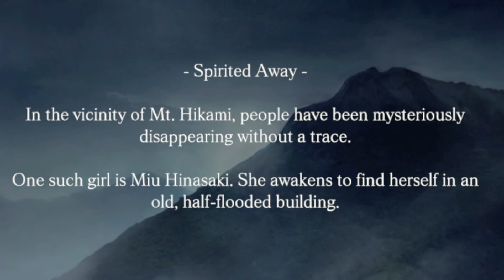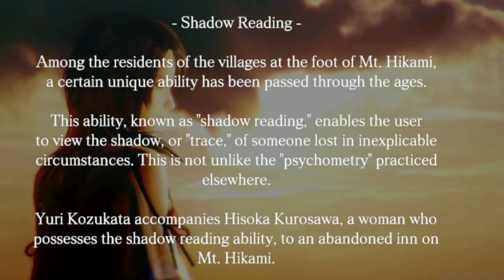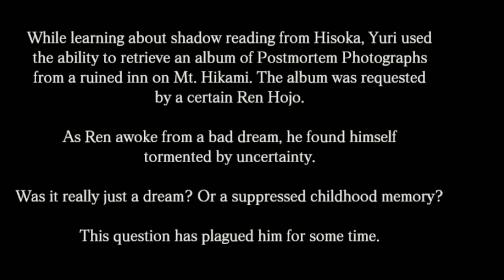Fatal Frame: Maiden of Black Water [1] - A Vanishing Trace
Our first episode of Fatal Frame: Maiden of Black Water.  Very creepy and interesting game.  I can't wait to play more!  Hope you enjoy!